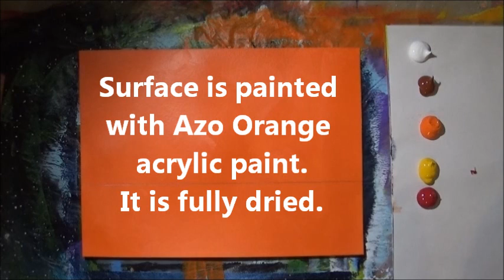Acrylic Painting Volcano Island at Sunset and Tree Silhouette Painting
This is an acrylic painting of a volcanic island and a silhouette of a tree at sunset. DIY silhouette painting time lapse.

Art supplies:
raw sienna acrylic paint
yellow acrylic paint
raw umber acrylic paint
orange acrylic paint
red acrylic paint
filbert paint brush
script liner paint brush
watercolor paper
OR canvas:
palette